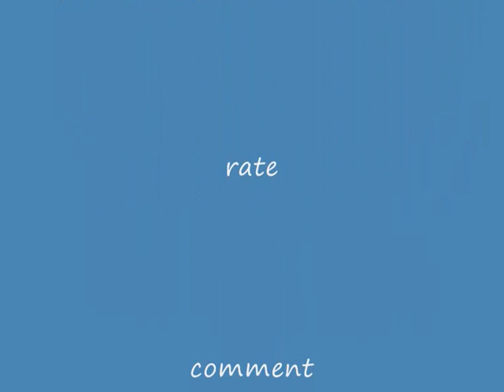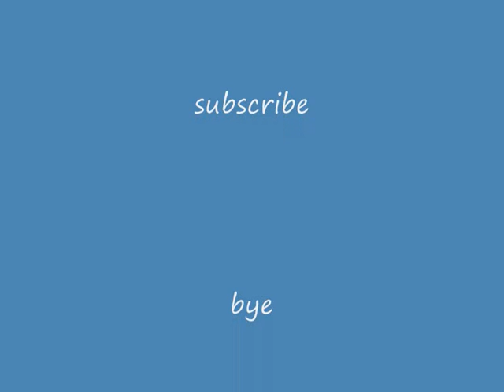blackout crew four man face off